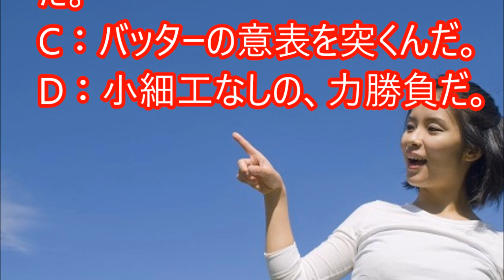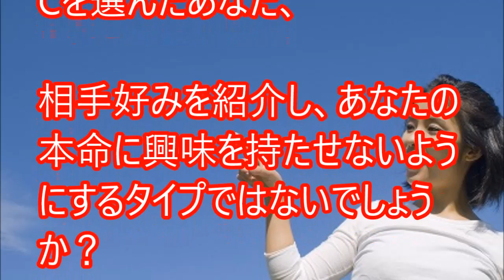【心理テスト】好きな人の「恋のライバルとの戦い方」がわかる【相互登録】